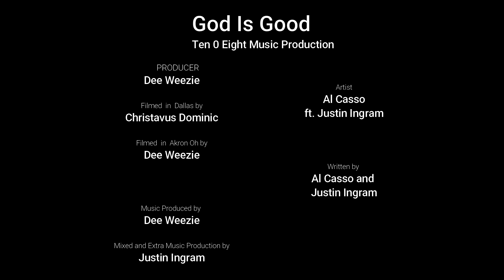Christian Rap | Al Casso - "God Is Good" feat Justin Ingram | (@ChristianRapz)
🔽 Keep up with Al Casso here for more 🔽